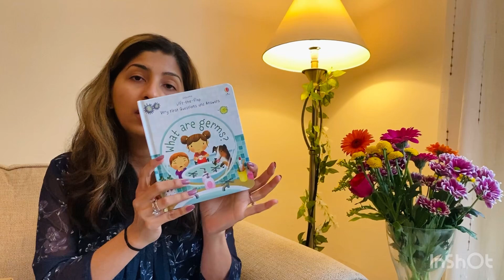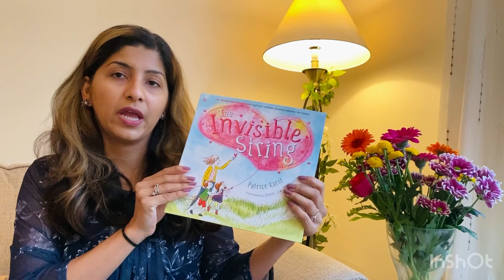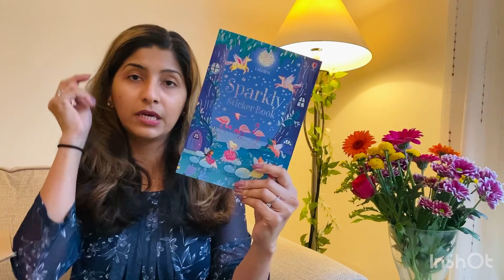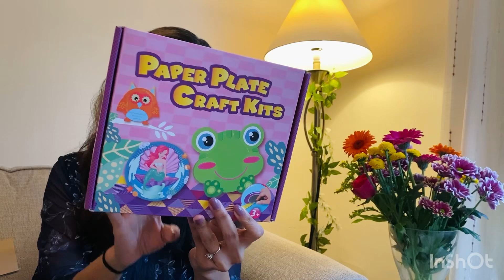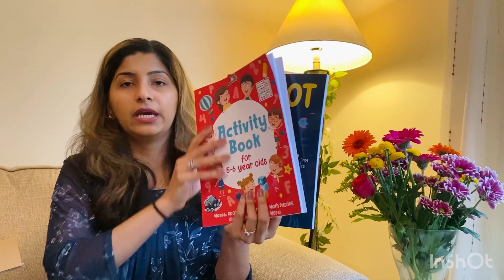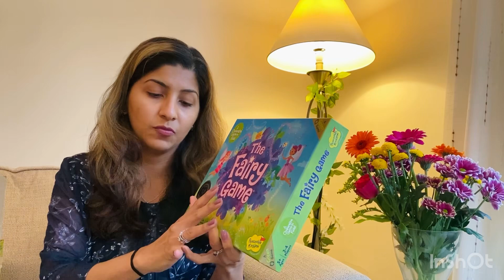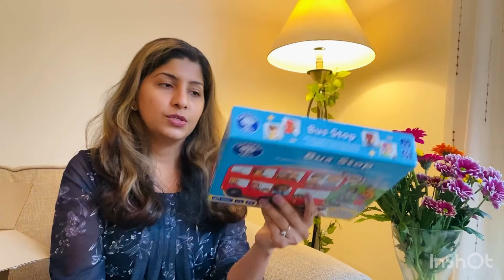WHAT I GOT MY 5 YEAR OLD FOR HER BIRTHDAY